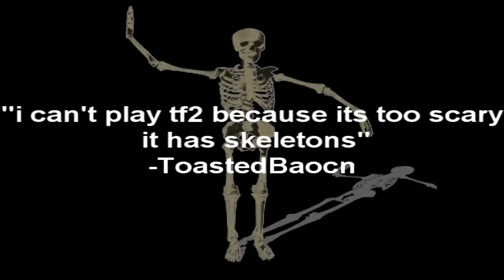XX_N0SCO0EPSw4llbang'pax20134FGM4M3MEMADMXXXFAXECLAN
1336